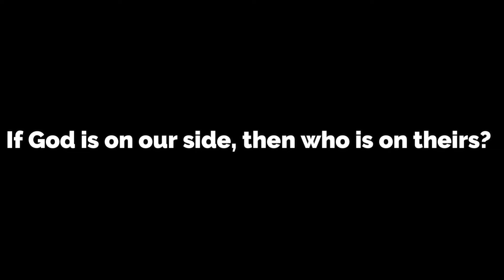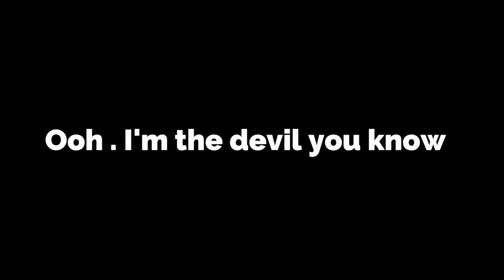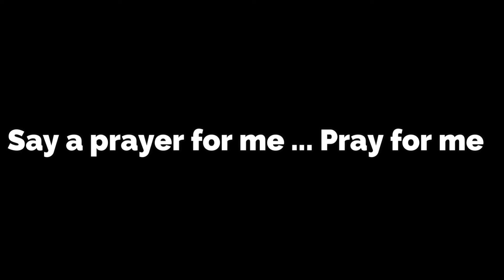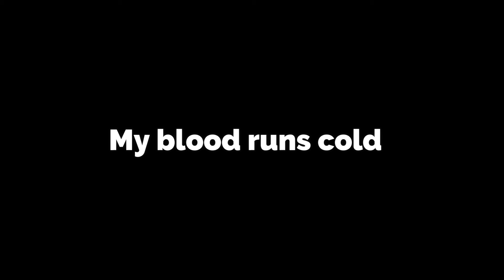Hypocrites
With a dash of sickshades.